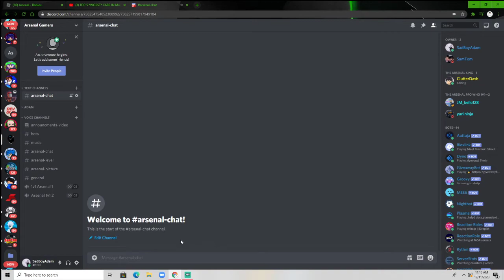Description Discord link